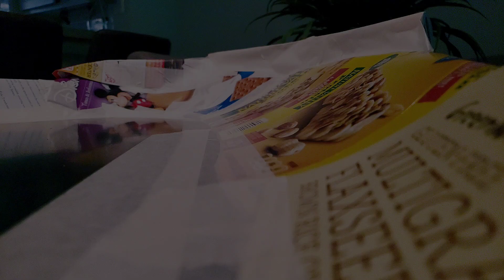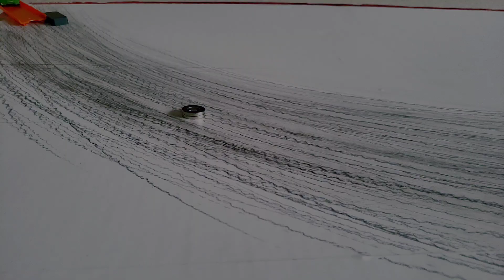SPEED DRIFTING our Hot Wheels cars! A SuperTracks technical challenge!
In this episode of Supertracks we highlight our best drifting efforts. We built custom drift pads and experimented with magnets and modified our cars to achieve high speed drifting action!